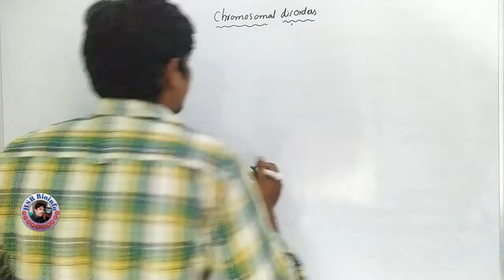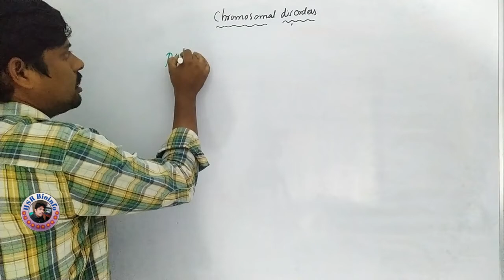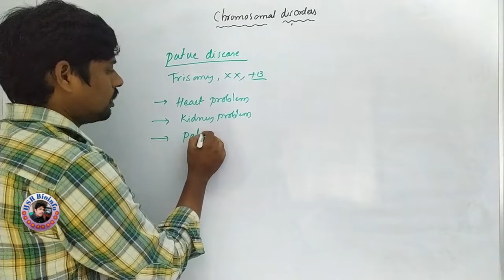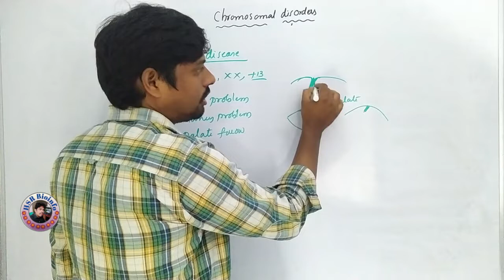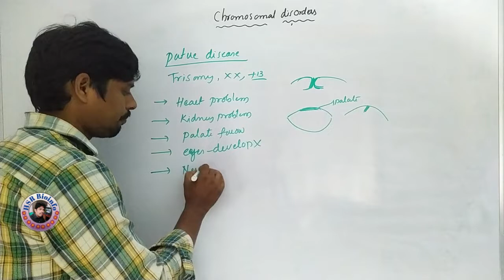Chromosomal Disorders-7| Patau Syndrome | Genetics | HSR Bioinfo